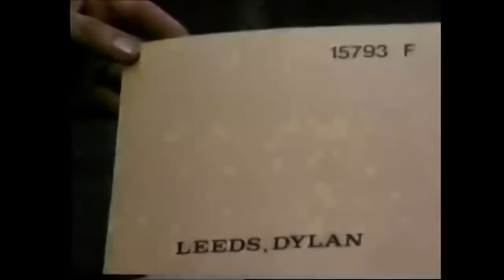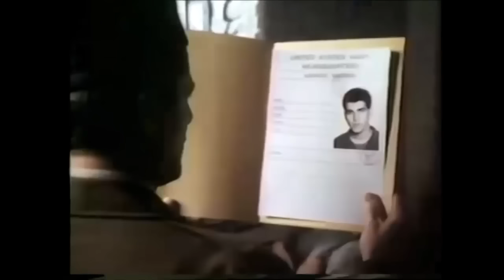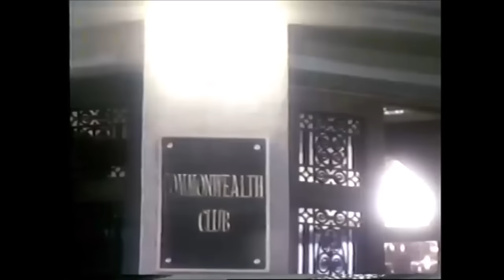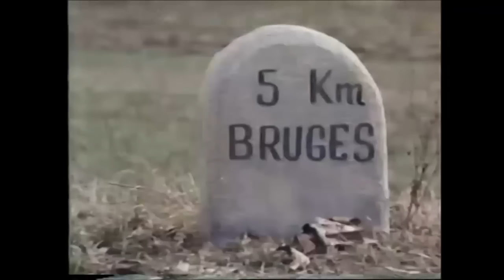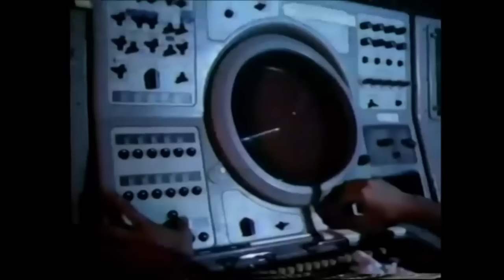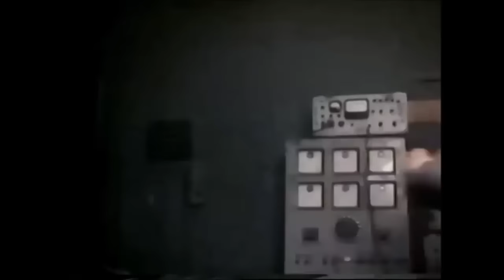'The Dirty Dozen: TV Series - Danko's Dozen' (Pilot) - full movie.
I've been asked several times to upload this in full, so here it is.  Sadly this 1988 TV series was cancelled early after 10 of the 11 episodes had been broadcast in the US (the extra episode was shown in the UK).  A real shame as it was loads of fun, if not a little silly lol.  Anyway , this is the pilot feature length movie that launched the series.  For those who like the slow-mo edits, they follow the closing titles.

Many thanks to 卡卡卡 who gave me a better link to the scene where the SS patrol is wiped out, which I've inserted into my original copy.